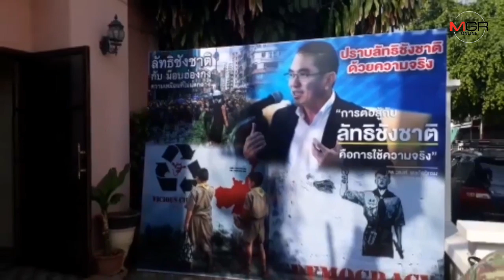“หมอวรงค์”เปิดเวทีต้านลัทธิชังชาตินัดแรก เชื่อ อนค.โดนยุบ-ปลุกคนลงถนน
13/12/2019 “หมอวรงค์”เปิดเวทีต้านลัทธิชังชาตินัดแรก เชื่อ อนค.โดนยุบ-ปลุกคนลงถนน

พิษณุโลก - “หมอวรงค์-ซีอีโอ.พรรค รปช.”เปิดเวทีต้านลัทธิชังชาตินัดแรก แจง 5 เรื่องสุดอันตรายต่อบ้านเมือง ชี้พรรคอนาคตใหม่มีสิทธิ์ถูกยุบแน่ เพราะขัดกฏหมายรัฐธรรมนูญชัดเจน แถมส่อปลุกคนลงถนนอีก